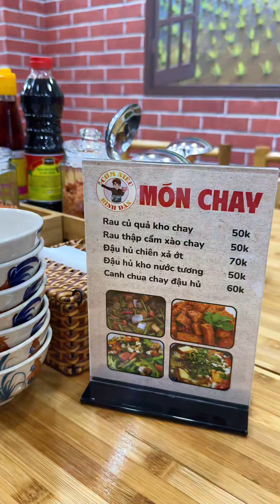Cơm niêu Bình Dân, quan cơm niếu ngon nhất nhì Sài Gòn, bạn đã ăn chưa?